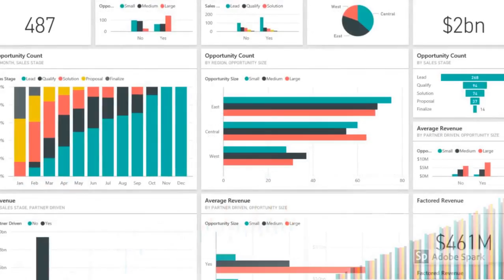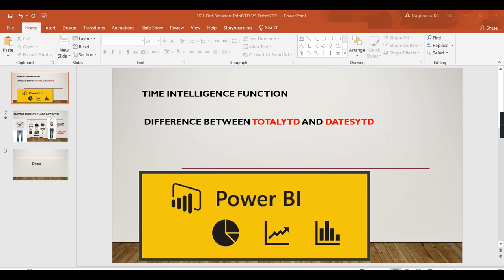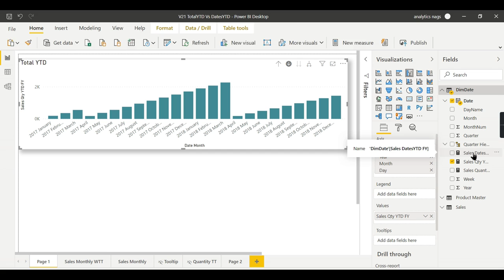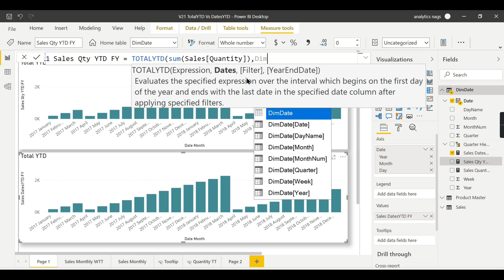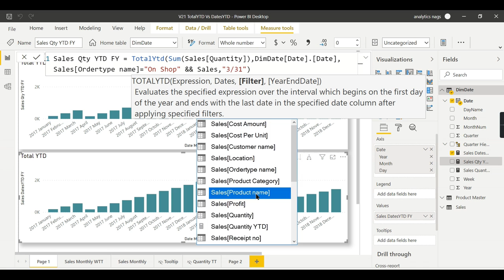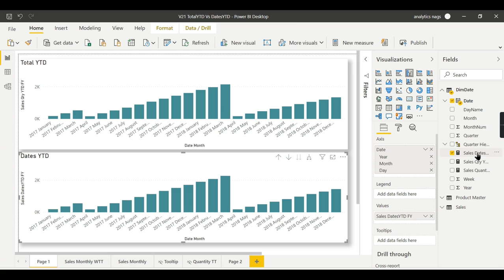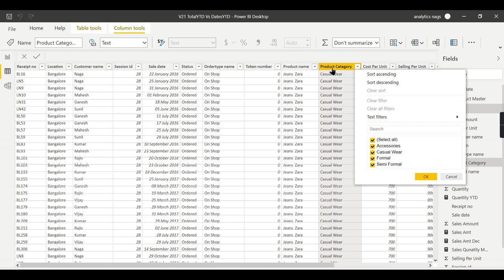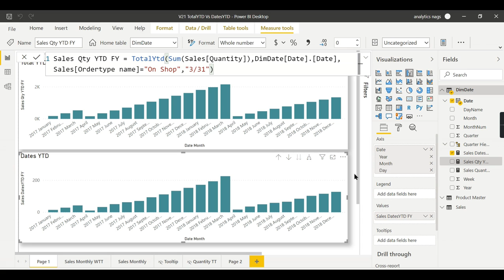Power BI DAX Tutorial (21/50) - What is Difference Between TotalYTD vs DatesYTD Function in DAX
What is the difference Between TOTALYTD and DATESYTD , When to Use DATESYTD and When you should choose TOTALYTD, Power bi dax tutorial with examples